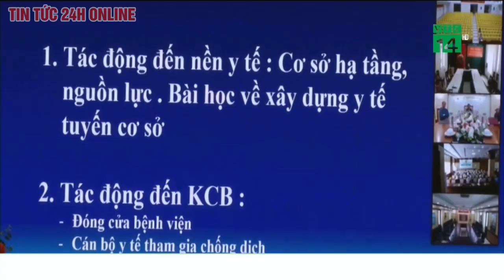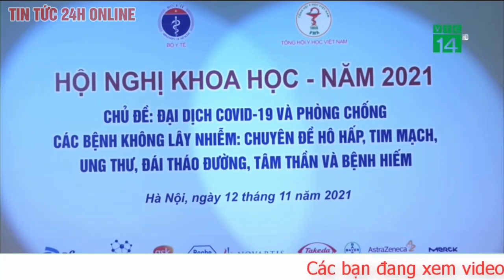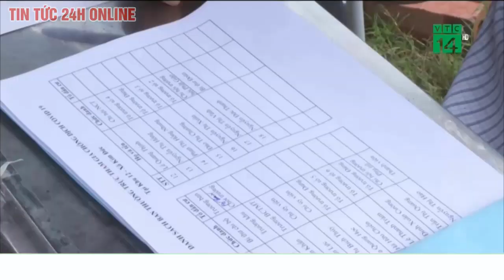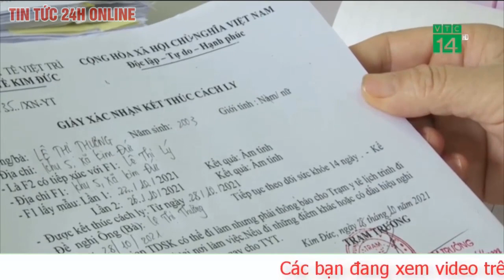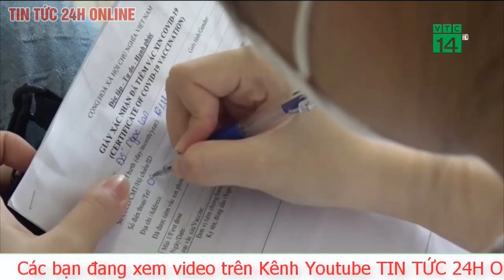Tin tức 24h Mới Tin Trưa 15/11. F0 tăng cao trở lại, khi nào TPHCM mở lại các khu cách ly quận,huyện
Theo báo cáo Sở Y tế TP. HCM ngày 14/11, hiện tổng số F0 đang điều trị và cách ly theo dõi tại nhà là 59.302 ca. Trong đó có 11.497 ca đang điều trị tại bệnh viện tầng 2 và 3, 4.824 ca F0 đang cách ly tập trung và 42.981 ca F0 cách ly tại nhà.
Sở Y tế TP.HCM vừa đề xuất sớm triển khai lại các khu cách ly quận, huyện và có thêm bệnh viện dã chiến sẵn sàng thu dung, điều trị trước tình hình F0 có xu hướng tăng.
Các địa phương cũng đã sẵn sàng chuẩn bị cơ sở vật chất, vị trí phù hợp để chủ động tiếp nhận, chăm sóc, điều trị người mắc COVID-19 (F0) không đủ điều kiện cách ly tại nhà hay chuyển nặng.